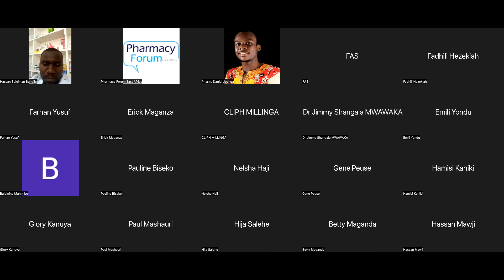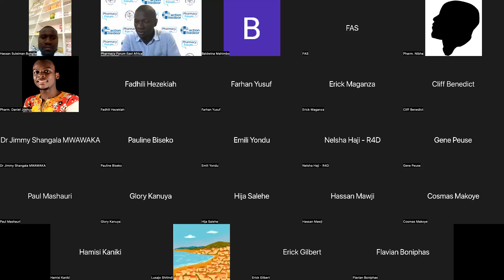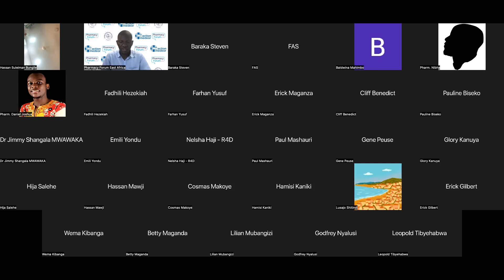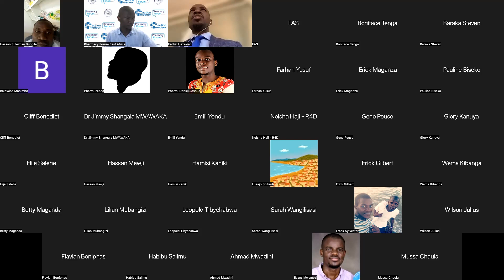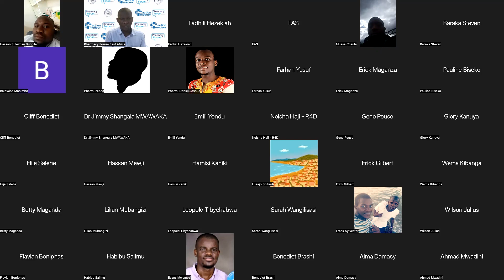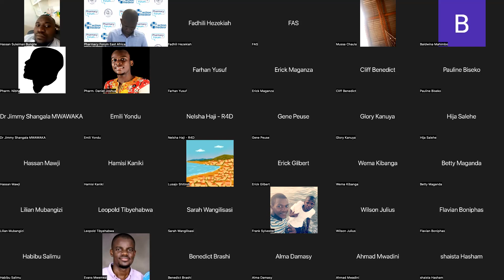Operations of ADDOs in Tanzania: Opportunities, Challenges and Way forward.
A plenary discussion on the Operations of Accredited Drug Dispensing Outlets (ADDOs) in Tanzania: Opportunities, Challenges and Way forward. The Panelists are Mr. Fadhili Hezekiah (President of the Pharmaceutical Society of Tanzania-PST) and Dr. Betty Maganda ( Head of the Department of Pharmaceutics and Pharmacy Practice, School of Pharmacy, MUHAS)